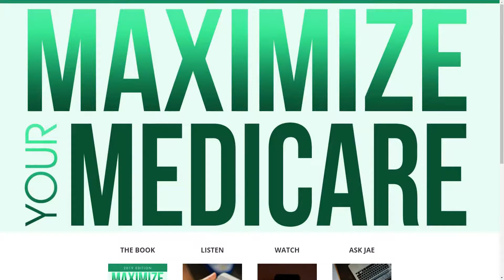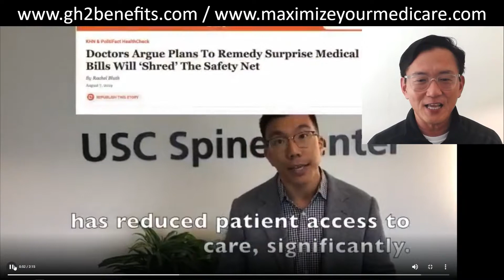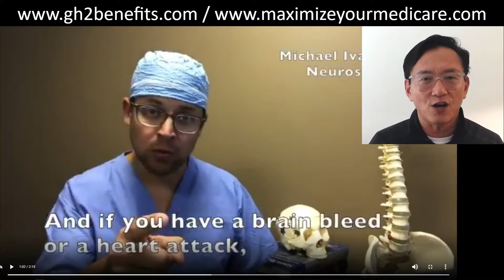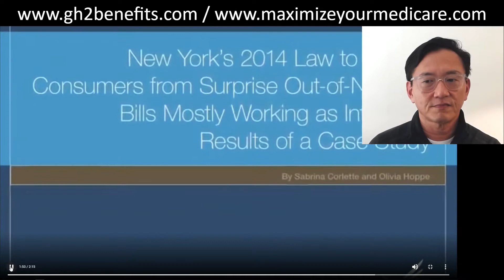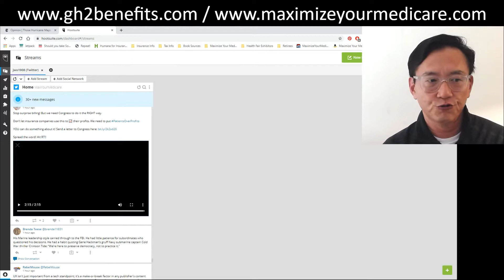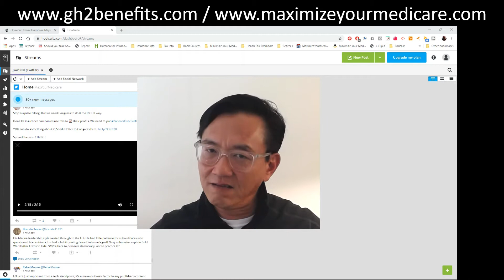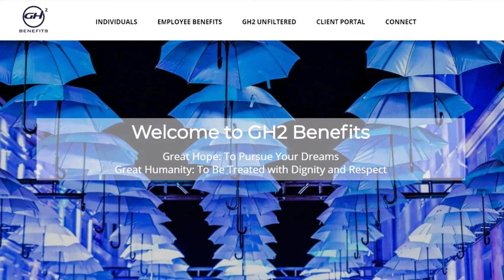Surprise Medical Bills: Doctors Are Too Quick to Blame Someone Else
Pre-order the 2020=2021 edition of Maximize Your Medicare, to be published by Allworth Press

The video made by these doctors looks compelling.
Yabit, what's left out of this video, made by a group of physicians who are attempting to pin the suprise medical bill problem at the doormat of insurance companies?

1. Insurance is the calculated RESULT of inputs, not the other way around. The inputs? The underlying cost of healthcare. You don't get the price of raw oranges from the cost of orange juice, do you? In the same exact way, you don't get the price of healthcare services from the cost of insurance. That is exactly backwards.
2. MANY healthcare providers intentionally cherry-pick insurance networks. It is a guarantee that a physician or other healthcare organization is specifically opting-out of HMOs and accepting a PPO from the same carrier. You will not drive 5 miles from your home to find a healthcare provider that is doing this right now. The only reason for this is to maximize revenues for itself. So it is very, very odd that this group of people would make a video, with the slogan being "Patients Over Profits." Hypocrisy much?
3. The solution isn't easy to locate. If it were that simple, we have a lotta smart people in this country, a single solution would've been found, if it existed. There are many, many layers of complexity. That you would watch a 2 minute video, and receive the single solution? Unlikely.
4. Wanna accuse me of being a systematic "physician hater?" Reminder: my beloved late father was a physician, you'd be 100% wrong.